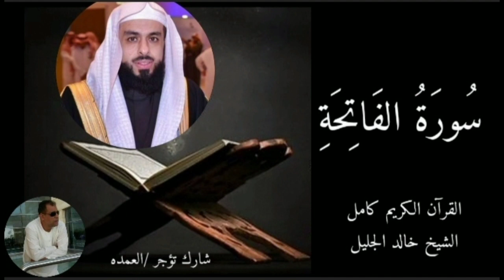سورة الفاتحة كاملة الشيخ خالد الجليل